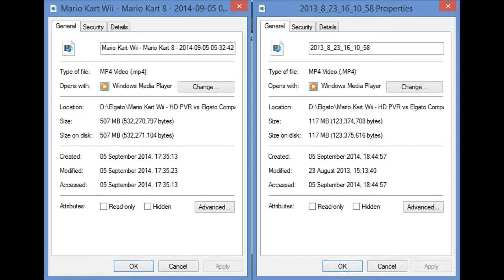HD PVR vs Elgato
Close! What do you Think?